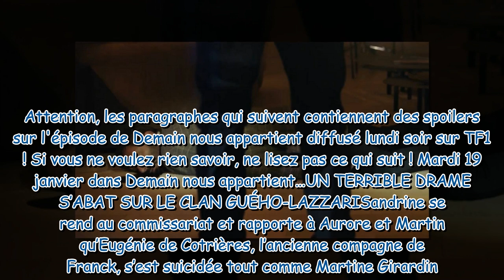Demain nous appartient : ce qui vous attend dans l'épisode 843 du mardi 19 janvier 2021 [SPOILERS]